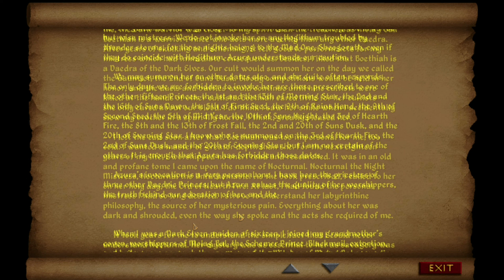Trouble on The Mountain | Daggerfall Unity, MAD GENIUS - Part 46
Despite interesting new recruits The Liberated People of The Mountain Sun has problems once again.

Almost no fighting or magic skills. Trying to use language skills and a brilliant intellect to beat the game. A genius madly obsessed with knowledge and ancient artefacts.

Max difficulty, no exploits, no unnecessary reloading, no powergaming and staying within character. Just another pure adventure.

CURRENT MODLIST:
Actions Framework
Daggerfall expanded textures
Location Loader
Archaeologists
Basic Roads
Interesting eroded terrain
Birds in Daggerfall
Detailed City walls
DREAM - Hud & Menu
DREAM - SPRITES
DREAM - TEXTURES
Enhanced Sky
Persistent Dungeons
Taverns Redone
Handpainted models - main
Vanilla enhanced
Transparent windows - (Doesnt work for me?)
Lively cities
Roleplay and Realism
Roleplay and Realism Items
Travel Options
Wilderness overhaul
Distant Terrain
World of Daggerfall
Quest pack 1
Infighting quests
Improved interior lighting